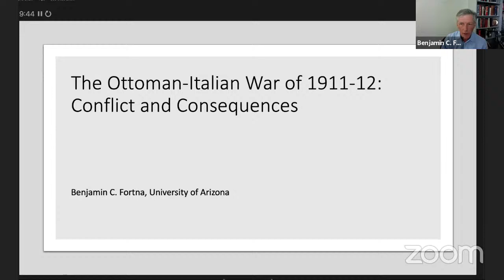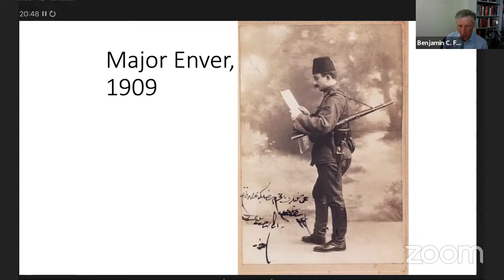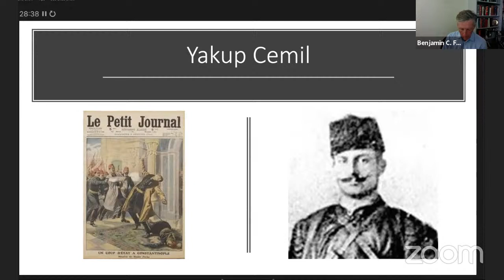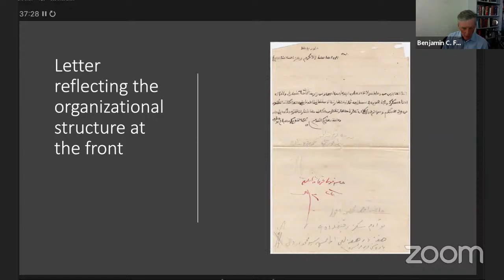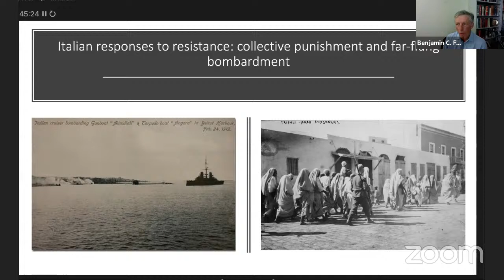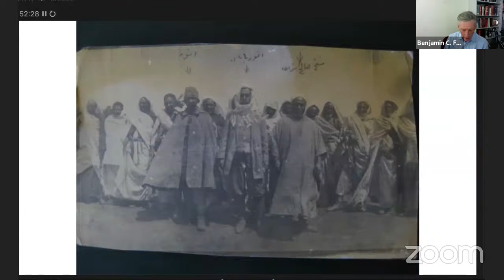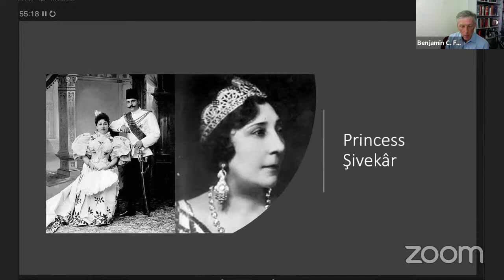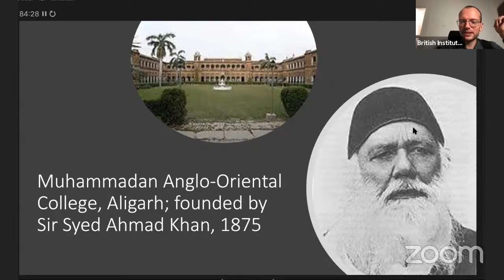The Ottoman-Italian War of 1911-12: Conflict and Consequences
A British Institute at Ankara-Society of Libyan Studies Joint Online Lecture by Benjamin Fortna (University of Arizona).

This lecture will reflect on the Ottoman-Italian War in North Africa of 1911-12 in light of its consequences for the Ottoman Empire and the wider Islamic world. Although the Ottomans had to abandon the fight against the Italians due to the Balkan Wars, the "Trablusgarb War" had consequences that reached well beyond the relatively short duration of the conflict.